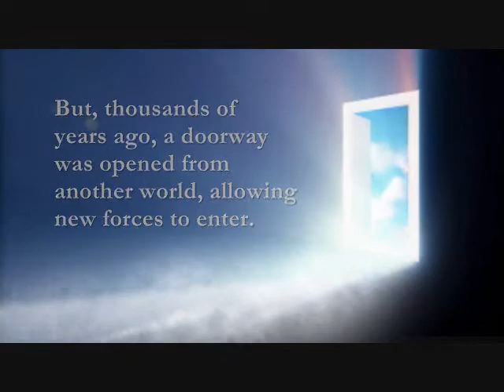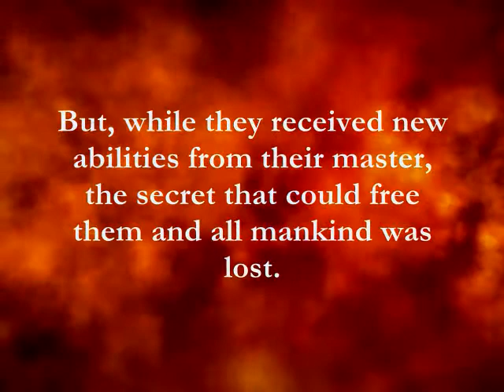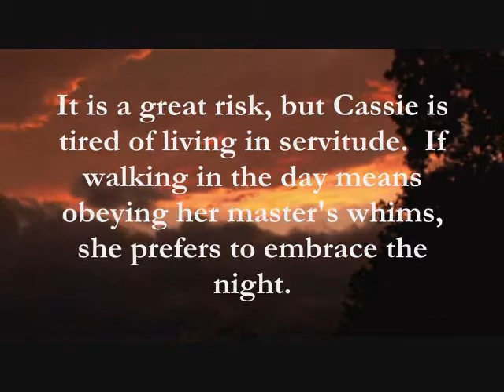Embrace the Night Us version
Trailer for the fantasy novel, Embrace the Night.